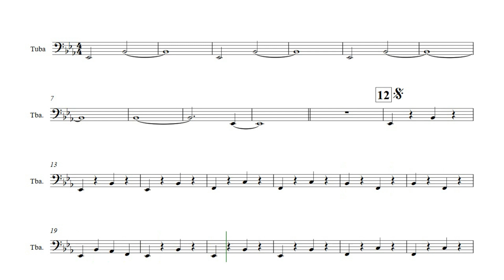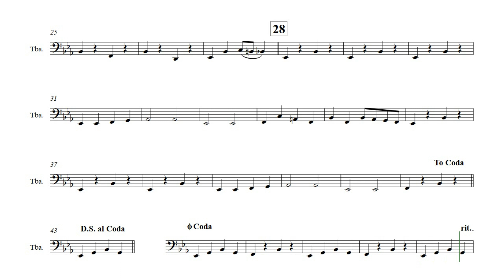TUBA. JINGLE BELLS. Composição: James L. Pierpont. Arranjo: Maycon José de Souza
EDIÇÃO DE VÍDEO: DAVID MACHADO NETO